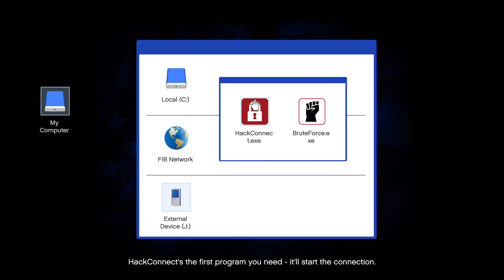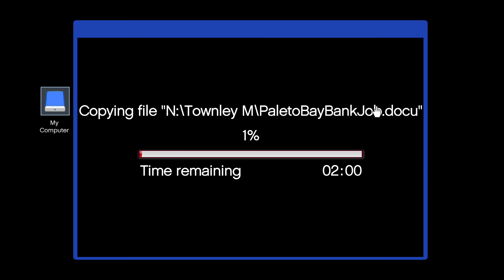GTA5 (PS5) | Mission 55 | The Bureau Raid | 4K60FPS | Game Walk-through | No Commentary